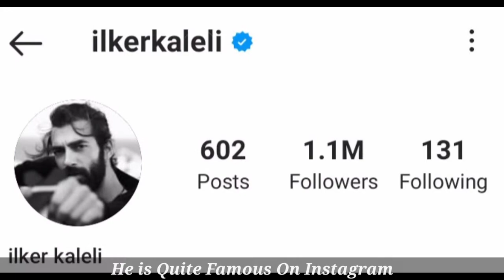İlker Kaleli Lifestyle, Biography, Girlfriend, Kimdir, Net Worth, Age, Hobbies, Height, Weight,Facts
İlker Kaan Kaleli (born 11 May 1984) is a Turkish actor best known for his role in Poyraz Karayel.

His mother is German and Turkish. His father is a Turkish citizen from Van.Kaleli graduated from Istanbul Kültür University, Department of Art Management. He studied acting in London Academy of Music and Dramatic Art (LAMDA) acting school. He also received acting lessons in the studio collectors of Şahika Tekand.